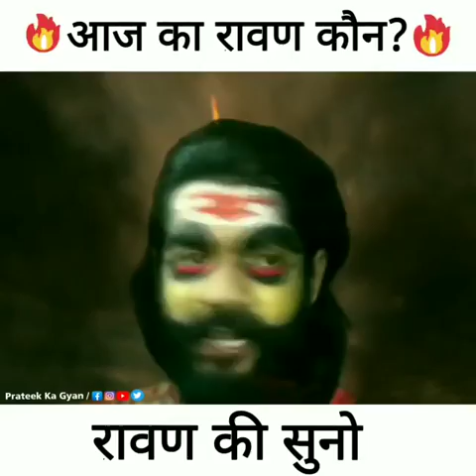आज का रावण कौन, रावण,इंसान की कमजोरी, इंसान, इंसान मे रावण,आदमी को अपने अंदर रावण को ख़तम करना चाहिए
आज का रावण कौन, रावण